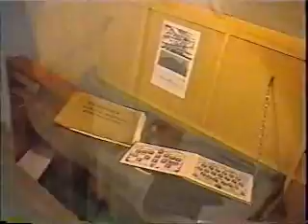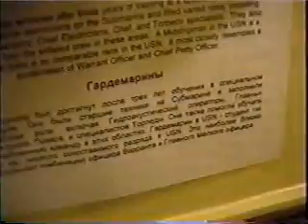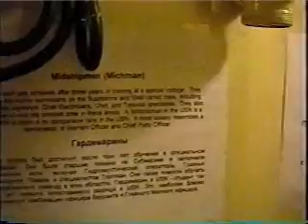Russian Cobra Sub tour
Tour of a Russian Cobra Sub